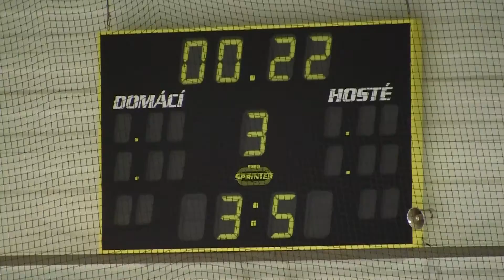20120210 Litoměřice SU 0073